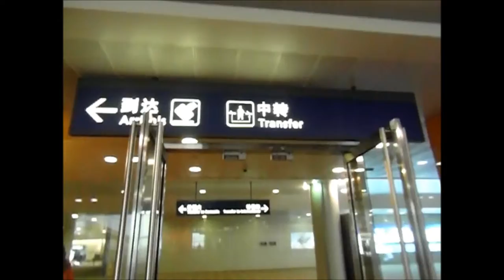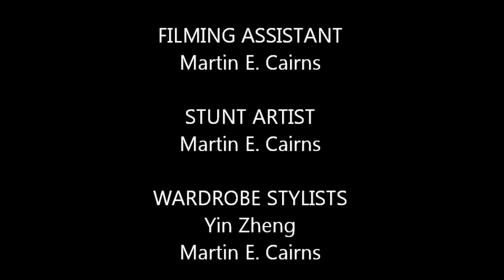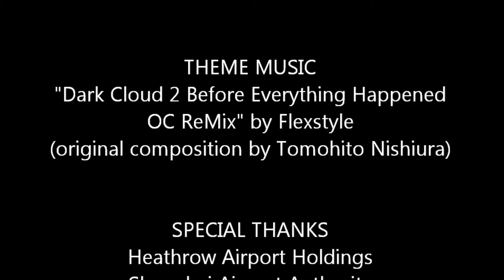Martin In China: A new revolution (1080)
Martin makes his first visit to China (and first flight) in February, 2013! Great fun and adventure in this amazing country with your man Martin making the most of this epic experience! Not afraid to break some of the boring conventions of being normal in public by having fun like a big kid and doing some epic poses that actually got wows and comments about my skilful posing from the Chinese public on a number of occasions. I am sure they thought I was some famous celebrity from the West! This trip and video is also remarkable in that it is the first time I really wore a hat (it's got a substantial cameo role there!). The music really makes this video great, so make sure you turn up the volume to enjoy the proper impact of this action video! I do owe much to the people of China for this amazing trip; especially my girlfriend, girlfriend's family, and other great people I met and received exceptional hospitality from on this amazing journey across China. I love you! You are AMAZING!

Have you made a trip like this? Do you recognise any of the places featured in this video? What's your favourite pose? Are you also good at poses like this?

ReMix: Dark Cloud 2 'Before Everything Happened.' An OCR Remx by Flexstyle.